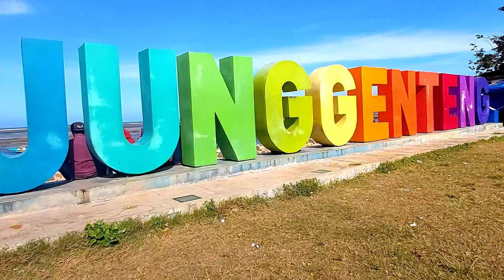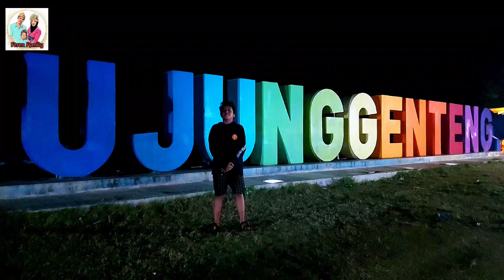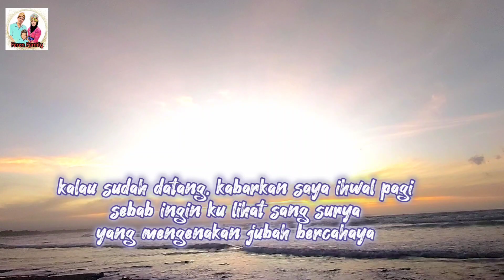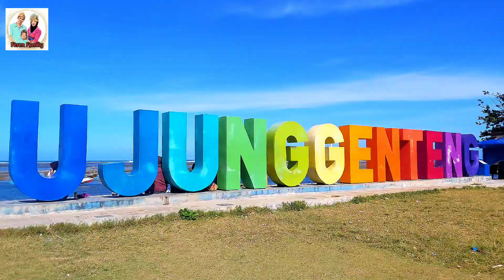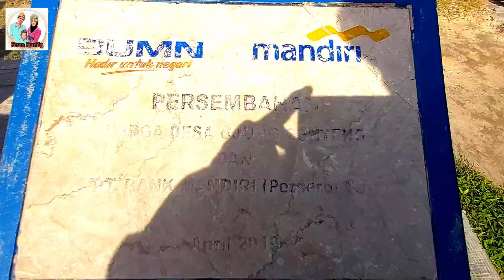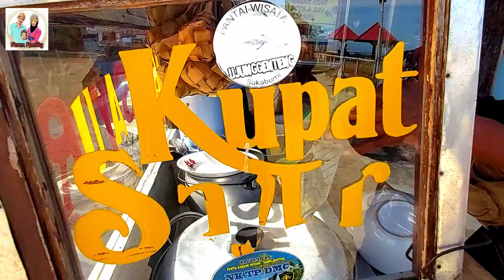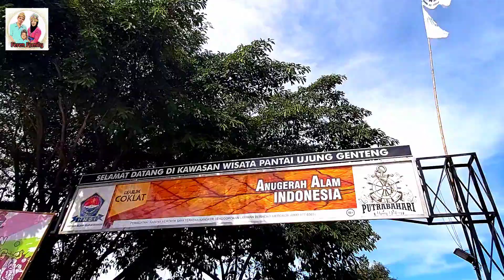Sunrise di Pantai Ujung Genteng Sukabumi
Assalamualaikum Sahabat Feren Family. Apakabarnya hari ini semoga kabar kalian dalam keadaan baik dan sehat selalu yaa. Divideo ini Feren Family akan melanjutkan perjalanan ke pantai ujung genteng yaitu kawasan wisata pantai di Indonesia yang terletak di semenanjung barat daya Pulau Jawa dan berbatasan langsung dengan Samudera Hindia. Pantai dengan pasir putih serta air laut yang biru, menjadi daya tarik wisatawan untuk berenang sambil menikmati pemandangan alam. Untuk kamu yang datang dari luar kota Sukabumi, ngga perlu bingung untuk mencari penginapan. Karena di sekitar Pantai Ujung Genteng banyak tersedia beberapa penginapan sederhana. Untuk lebih jelasnya ikuti saja videonya tanpa di skip agar Sahabat Feren Family terhibur dan menambah pengetahuan bila akan berkunjung ke pantai ujung genteng.

Salam Hangat
Feren Family